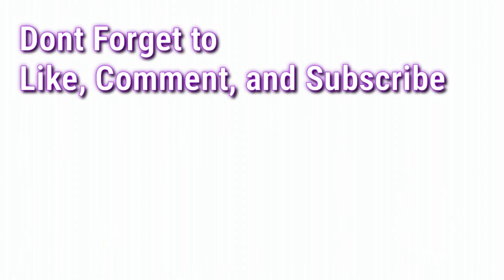CRAFTING STIK PAKAIAN LAKI-LAKI DAN PEREMPUAN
Yuk berkreasi menempel pakaian laki-laki dan perempuan dengan stik es krim bersama Bunda Wulan :)